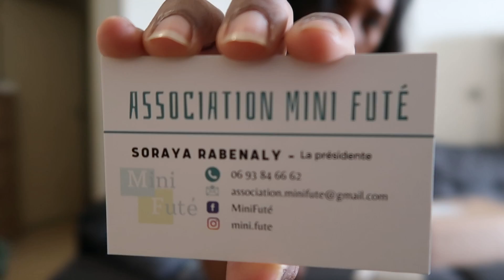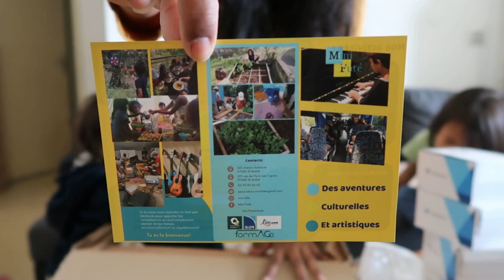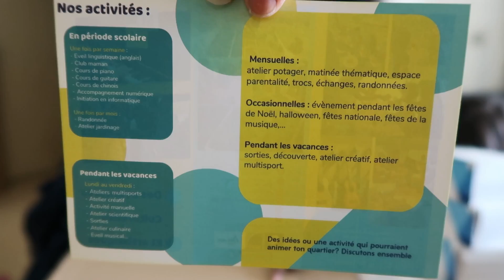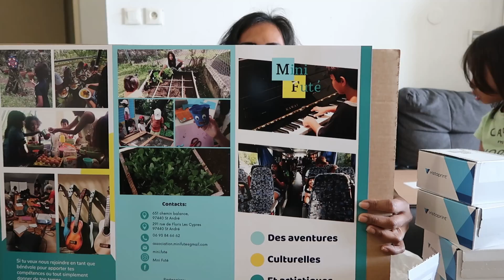Déballage colis vistaprint livraison à La Réunion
Deballage de colis Vistaprint

Mes bons plans:
*ebuy club:
Faites vos achats et récuperez un remboursement d'une partie de vos achats ( 2460 MARCHANDS PARTENAIRES) - en cliquant sur mon lien de parrainage

*pour novakid:

Cours d'anglais en ligne pour les enfants de 4 à 12 ans

Leçons ludiques

Cours avec des enseignants locuteurs natifs certifiés.

Programme engageant pour les enfants

Leçons individuelles de 25 minutes

Avec mon lien de parrainage ou mon code: reçois 15,00 € en bonus après avoir passé le cours d’essai.

ou mon code : ANDRIAFANOMEZANTSOA235058

*pour preply:
Preply est une plateforme qui met en relation
des professeurs et des élèves en ligne
plusieurs langues peuvent y être enseigner : anglais, chinois, allemand, espagnol, ...
Obtenez 70% de reduction sur le premier cours
lien: ⤵️